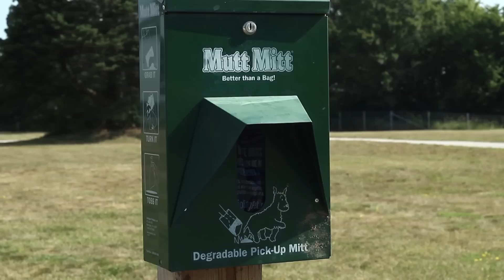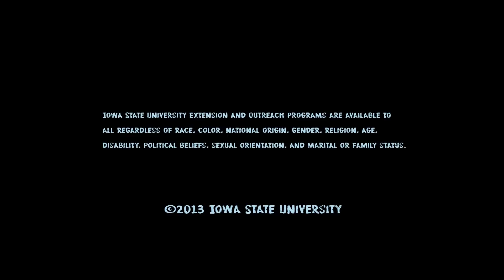Everybody Poops Music Video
Well, the title says it all... everybody poops. It's a normal part of life like mama's chicken soup. But what happens with that waste can have a big impact on our water, and water quality matters to every one of us. Consider yourself warned -- this catchy tune will get stuck in your head, guaranteed!

Video directed by Jay Davis
Video produced by Becca Meerdink
Music composed by Todd Stevens

Iowa State University Extension and Outreach programs are available to all regardless of race, color, national origin, gender, religion, age, disability, political beliefs, sexual orientation, and marital or family status.